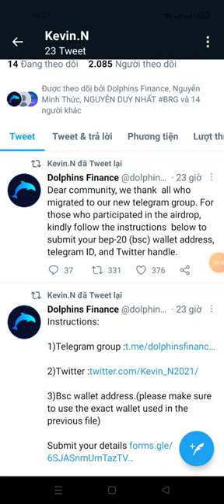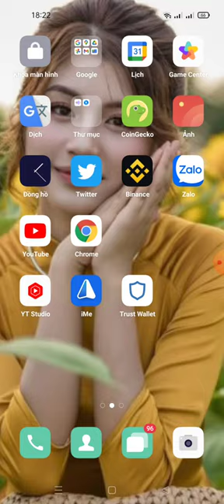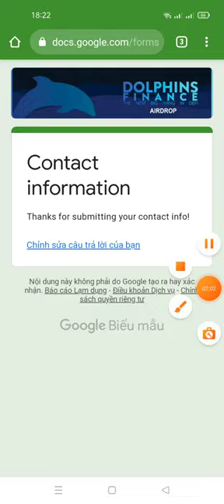hướng dẫn điền fom rút token DOLPH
Dear community, we thank  all who migrated to our new telegram group. For those who participated in the ai

3)Bsc wallet address.(please make sure to use the exact wallet used in the previous file)

Note: This form will be closed on the 23rd of July.

Dolphins Finance team.